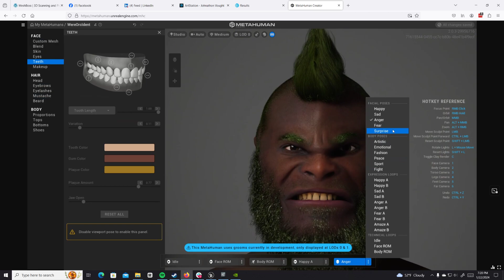WereOrcmetathuman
Experimenting with creating an Orc in Metahuman creator.  The skin is still human colors, so I'll need to bring the textures to substance or something and make them green like an orc.  This at least has his face going through some motions to see it it may work.  I'd like to put in the big bottom canines that stick up later, but getting the lips to go around them could be a challenge.